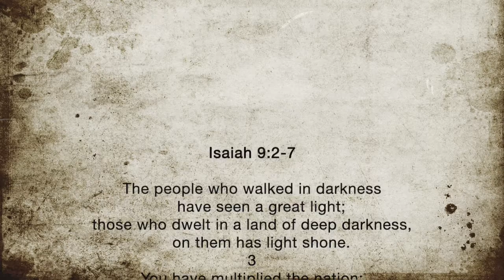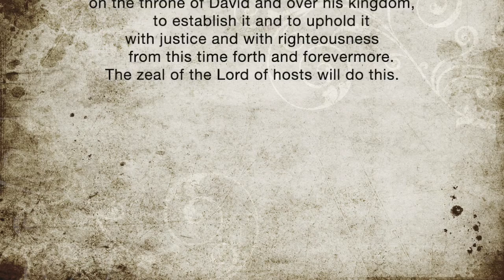Advent 4 Greenman 19 Dec 2021